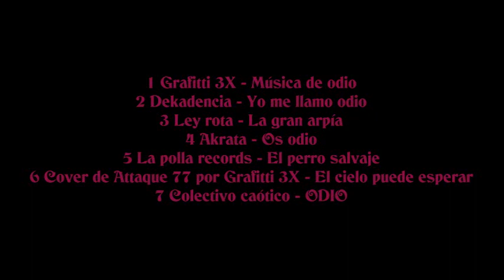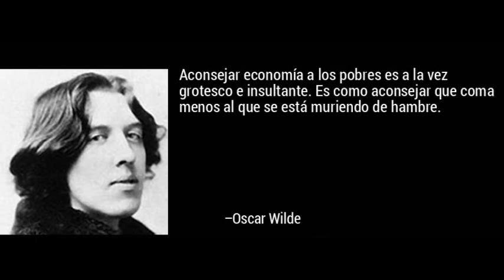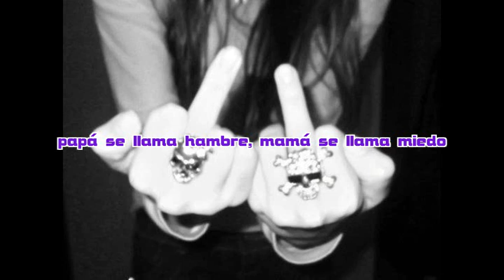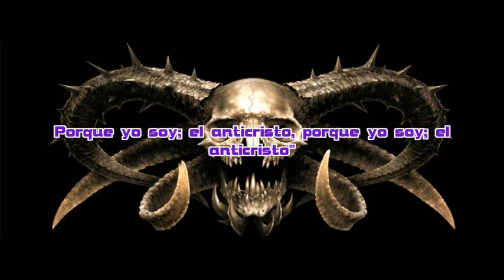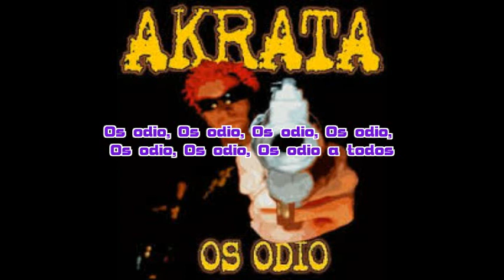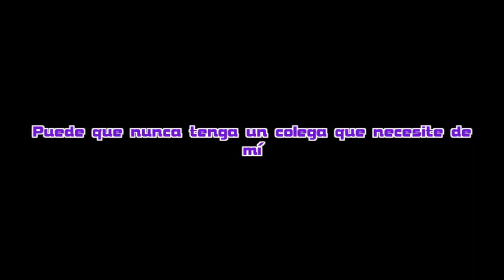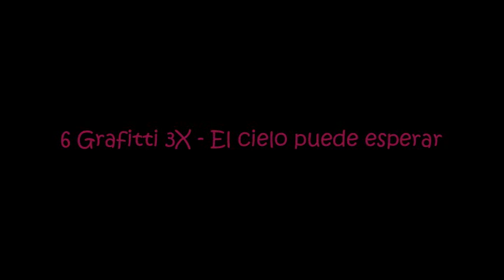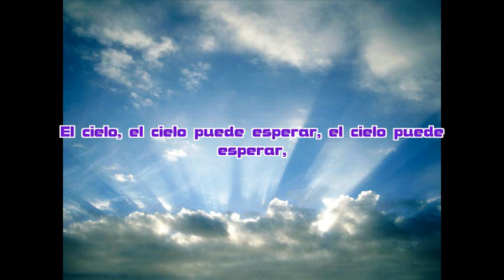Himnos del odio | Primera compilación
Música de odio [Graffiti 3X] ~ Yo me llamo odio [Dekadencia] ~ La gran arpía [Ley rota] ~ Os odio [Akrata] ~ El perro salvaje [La polla records] ~  El cielo puede esperar [Graffiti 3X]  ~  Odio  [Colectivo caótico]